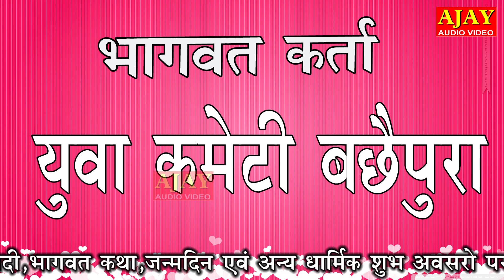मंजेश शास्त्री जी ने चौपाई के माध्यम से कलयुग के गुडो को बताया || 2018 Dehati Song || Ajay Cassette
Thank You So Much By : Ajay Cassette